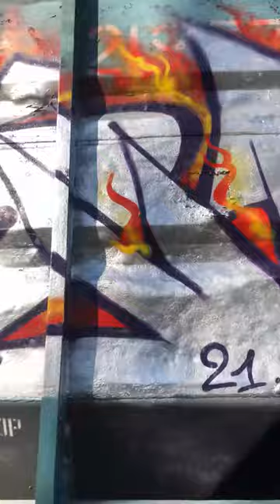KIBI AMZER on a CARGO TRAIN with KOBRA METAL HP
Follow Kobrapaint on Intagram